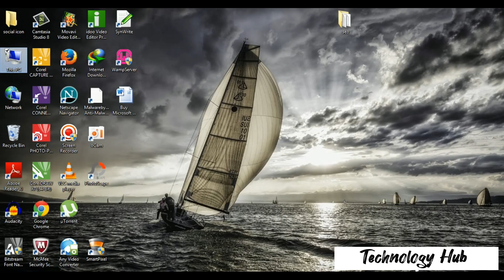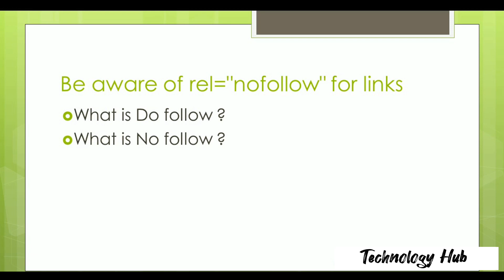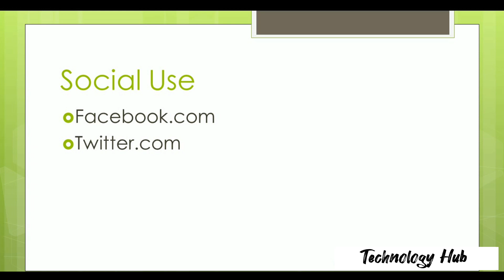SEO( Search Engine Optimization) - Lecture No 15 - Paid Short Course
SEO is the most popular course and this course is most beneficial for Biggar students, college students and university students. 😇
Here, I give you a complete course in SEO (Search Engine Optimization). After learning about SEO you easily start freelancing and get money. 🤗
All of you, best of luck.🫡